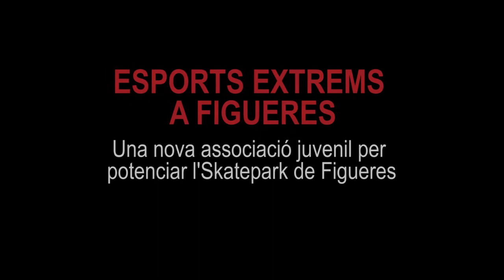Esports extrems a Figueres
Neix una nova associació: L'associació juvenil d'esports extrems de Figueres. Ha sorgit per donar a conèixer els esports extrems als joves de la ciutat i organitzar futurs campionats.